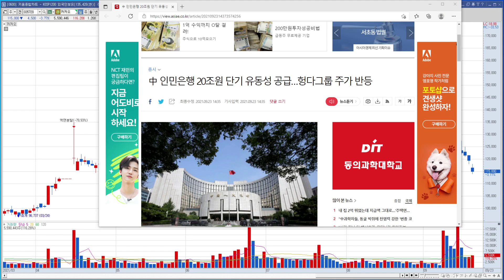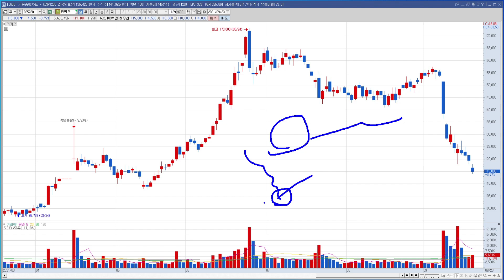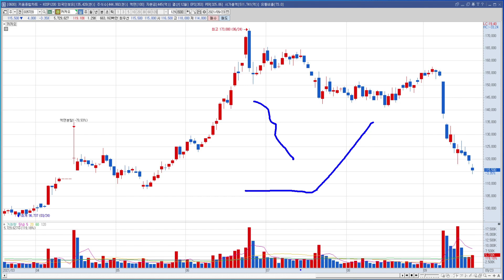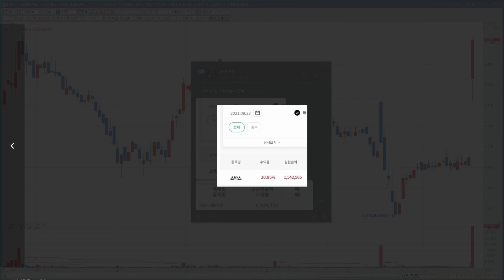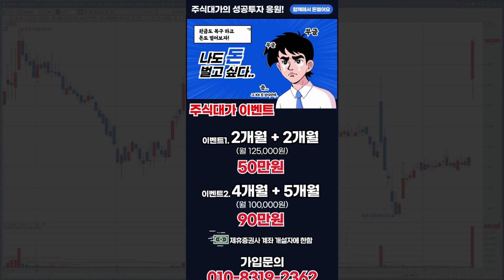카카오 주가 전망 - 계속된 하락 언제까지? 들고 가도 될까? 카카오 대응은?